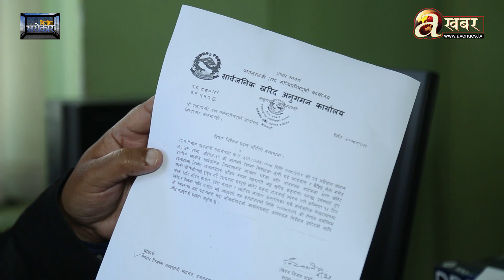निर्माण क्षेत्रमा कोरोनाले पारेको प्रभाव बारे यसो भन्छन् महासचिव : रोशन दाहाल || Nirman Sarokar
(निर्माण क्षेत्रका विषयमा बहस, पैरवी गर्ने एउटा मात्रै टेलिभिजन कार्यक्रम हो, निर्माण सरोकार । विगत ४ बर्षदेखि नियमित रुपमा प्रत्येक सोमबार विहान ८ः३० र १२ः३० बजे एभिन्यूज टेलिभिजनमा प्रशारण हुँदै आएको छ ।)
फोन नं.: ९७७–१–५२४४७७६, ९८५१०७६६१५